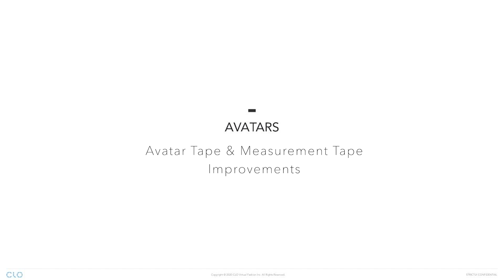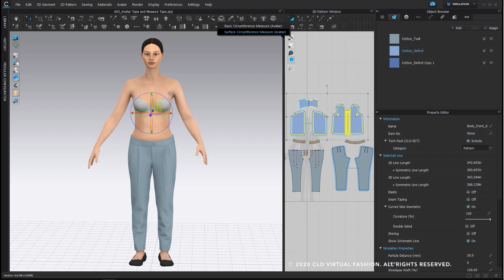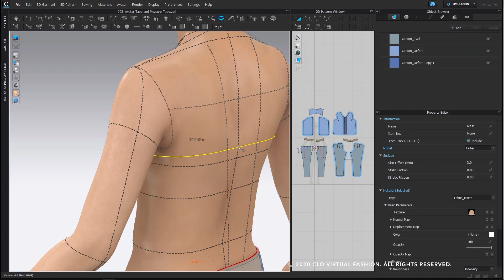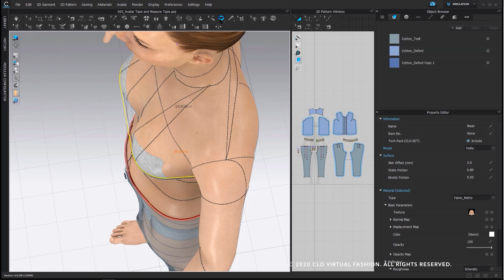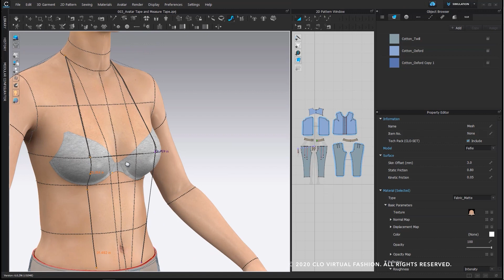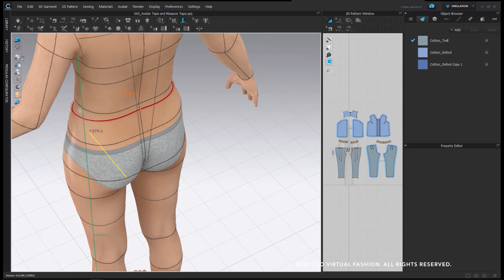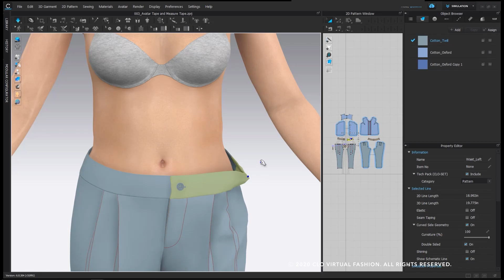Avatar Tape - Versión 6.0